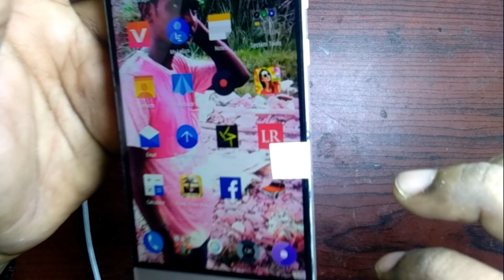LeEco Le 1S X509 Display And Touch Screen Replacement